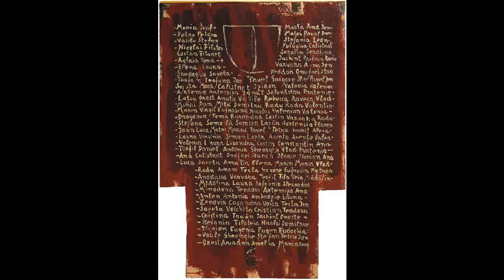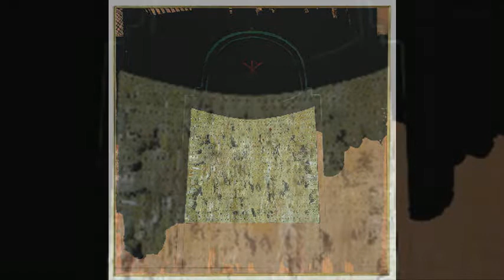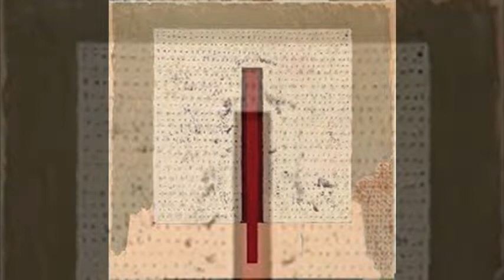藝苑掇英 Marin Gherasim 馬林·格勒森 (1937-2017) NatNeo-Orthodoxism Romanian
Marin Gherasim 1962 Graduate of &quot;Nicolae Grigorescu&quot; Institute of Fine Arts in Bucharest, Prof. Octavian Angheluţă. At the same time he attends the workshop of the painter Catul Bogdan.
As a student of the Nicolae Grigorescu Institute of Fine Arts in Bucharest, he teaches the theoretical courses of brilliant teachers such as:
George Oprescu (the head of art history chair), Ion Frunzetti, Eugen Schileru, Ionel Jianu in the history of arts, and the ones supported by Horea Teodoru (perspective), Gheorghe Ghiţescu (anatomy, arts anthropology).
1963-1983 - Assistant at the Nicolae Grigorescu Institute of Fine Arts in Bucharest.
1966 Becomes Member of the Union of Fine Arts of the Romania
1981 Found the 9 + 1 Group with: Horia Bernea , Florin Ciubotaru , Sorin Dumitrescu , Horea Mihai , Vasile Gorduz , Napoleon Tiron , Bata Marianov , Doru Covrig
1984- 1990 - Art History at the Institute of Art History of the Romanian Academy.
1990 - He is appointed professor at the Bucharest Academy of Arts.
馬林·格勒森 Marin Gherasim 1962年-畢業於布加勒斯特的“Nicolae Grigorescu”美術學院，OctavianAngheluţă教授。與此同時，他參加了畫家卡圖爾波格丹的研討會。
作為布加勒斯特Nicolae Grigorescu美術學院的學生，他教授優秀教師的理論課程，例如：
喬治·奧普雷斯庫George Oprescu（藝術史主席），Ion Frunzetti，Eugen Schileru，藝術史上的Ionel Jianu，以及Horea Teodoru（透視），GheorgheGhiţescu（解剖學，藝術人類學）支持的人。
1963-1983 - 布加勒斯特Nicolae Grigorescu美術學院助理。
1966年成為羅馬尼亞美術聯盟的成員
1981年成立 9 + 1集團：Horia Bernea，Florin Ciubotaru，Sorin Dumitrescu，Horea Mihai，Vasile Gorduz，Napoleon Tiron，Bata Marianov，Doru Covrig
1984年至1990年 羅馬尼亞學院藝術史研究所的藝術史。
1990年 他被任命為布加勒斯特藝術學院的教授。